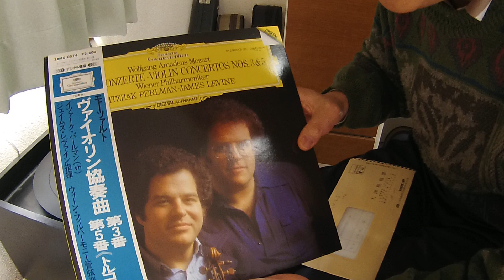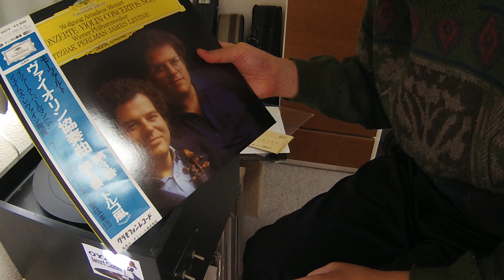VPI HW 16 5 OYAGを使ってレコードクリーニング♪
じっくりとレコードを聴きたいときは中古のHW-16.5を使ってクリーニングをしてから鑑賞しています。
今日は、私なりのやりかたのご説明をさせていただきました